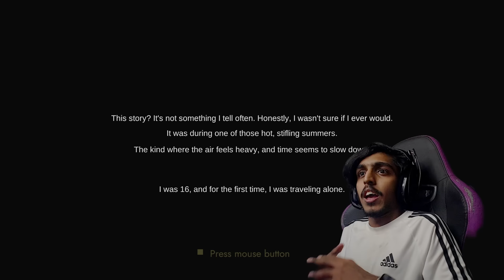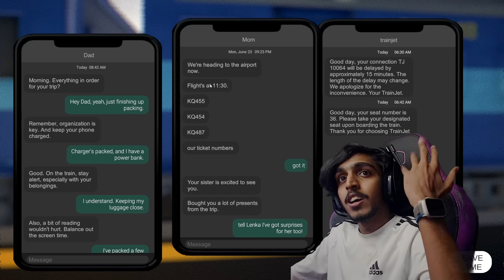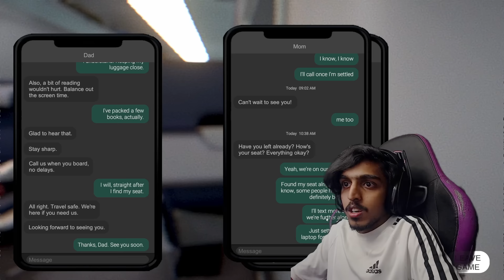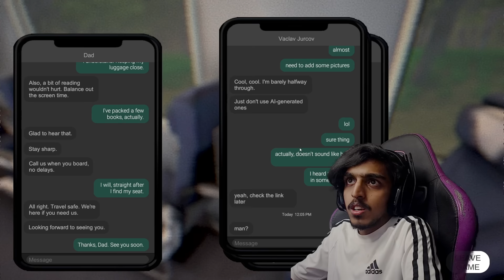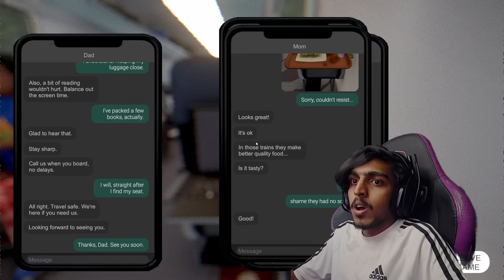Stalker Following me Inside Indian Train😨!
SPEC
PROCESSOR : i5 10400F
GPU                : RTX 3080 Ti TUF GAMING
MOBO            : ASUS z490p
RAM               : 32GB G-Skill
CABINET        : ANTEC DF600
COOLING       : COLLER MASTER
SMPS             : 550 W
HEADPHONE : RED GEAR CLOACK
CAMERA : LOGI TECH C922 Pro